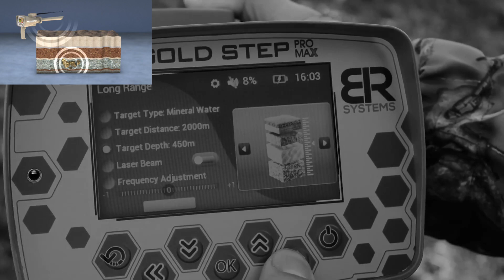جهاز كشف الذهب Gold step pro max تجربة ميدانية واقعيه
تجربة ميدانية لجهاز Gold step pro max الامريكي